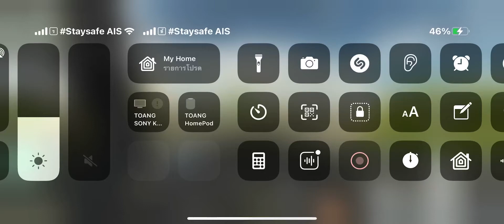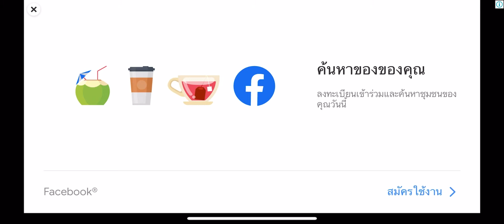อยากกินเค้กกันมั้ยครับพี่ลู่ไปทะเลกับเพื่อน ไม่บอกว่ารัก